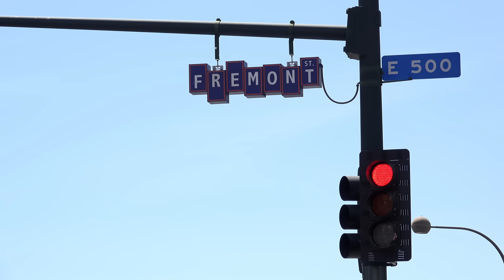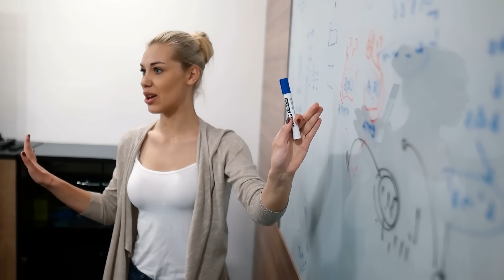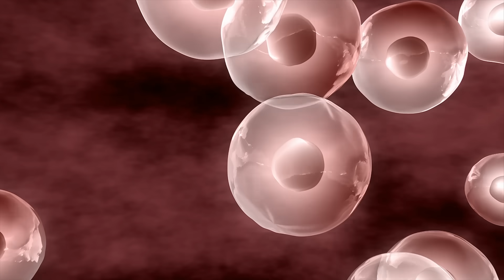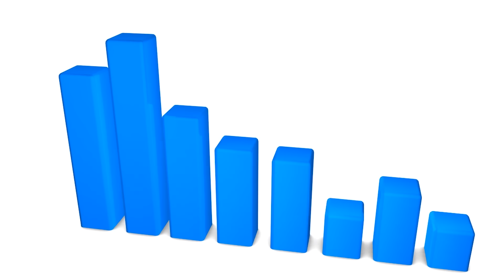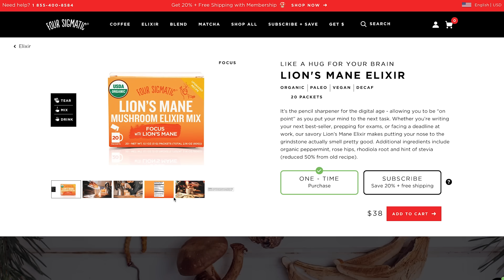Nootropics: 3 Natural Ways to Boost Cognition & Productivity- Thomas DeLauer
Nootropics: 3 Natural Ways to Boost Cognition & Productivity- Thomas DeLauer… What is a nootropic? Is it something that just makes you like, the movie "Limitless" where you just do whatever? Or is it something that allows you to just kind of tap into a little bit more of your brain, then you ordinarily would tap into on a day-to-day basis? What I'm going to do in this video is, I'm going to give you three kinds of natural nootropics that you can use. But before I do that, I do have to give a solid breakdown of what a nootropic truly is and what a nootropic is not.

So getting it out in the open. A nootropic is not the same as a smart drug, okay? A nootropic is something that is supposed to help improve mental function. They were originally put in place to help out in clinical settings, so in things like patients with Alzheimer's or other neurodegenerative diseases.

So, even though they're natural, they're not synthetic. They still have clinical applications, and a lot of them got their [inaudible] proved through clinical applications. And we'll talk about that a little bit in this video. But, I want to make sure that you're clear that it's not a smart drug, okay? We're not talking about things like Modafinil or Adderall or race trams, or anything like that, or neurolept. Or anything that is ... Could be misconstrued as a nootropic when it's truly just a synthetic pharmaceutical. We're not going down that road.

However, I will say it, that the nootropic effect of some of these natural compounds, can actually aggregate to have an even more powerful effect than a synthetic pharmaceutical. The first compound that I want to talk about is one that coincidentally enough, has a name that sort of sounds like it'd be pharmaceutical.

This is known as Huperzine. Huperzine is unique in that it's extracted from moss. No, I don't want you to go out to the forest and start eating gobs of moss, it's a good way to get sick. But, Huperzine is extracted from moss and what makes it exceptionally unique, is that it has a very long half-life within the body. It absorbs very, very quickly and then, it has a super long duration in the body. In fact, a longer duration than most pharmaceutical "smart drugs" have in the first place.

References:
1) Kuo MF , et al. (n.d.). Focusing effect of acetylcholine on neuroplasticity in the human motor cortex. - PubMed - NCBI.
2) The Role of Acetylcholine in Learning and Memory. (n.d.). Retrieved
3) Sun QQ , et al. (n.d.). Huperzine-A capsules enhance memory and learning performance in 34 pairs of matched adolescent students. - PubMed - NCBI.
4) Top 13 Huperzine A Health Benefits + Dosage & Side Effects - Selfhacked. (2018, October 2).
5) A ginkgo biloba extract promotes proliferation of endogenous neural stem cells in vascular dementia rats. (25).
6) 24 Scientifically Proven Benefits of Ginkgo Biloba - Selfhacked. (2018, October 2).
7) I, H. (n.d.). [Activity of Ginkgo biloba extract on short-term memory]. - PubMed - NCBI.
8) Examining Brain-Cognition Effects of Ginkgo Biloba Extract: Brain Activation in the Left Temporal and Left Prefrontal Cortex in an Object Working Memory Task. (n.d.). Retrieved
9) P, N. (n.d.). Can the cognitive enhancing effects of ginkgo biloba be explained by its pharmacology? - PubMed - NCBI.
10) Mori K , et al. (n.d.). Improving effects of the mushroom Yamabushitake (Hericium erinaceus) on mild cognitive impairment: a double-blind placebo-controlled clinical trial. - PubMed - NCBI.
11) Darbinyan V , et al. (n.d.). Rhodiola rosea in stress induced fatigue--a double blind cross-over study of a standardized extract SHR-5 with a repeated low-dose regimen on the m... - PubMed - NCBI.
12) Protective Effects of a Rhodiola Crenulata Extract and Salidroside on Hippocampal Neurogenesis against Streptozotocin-Induced Neural Injury in the Rat. (n.d.). Retrieved